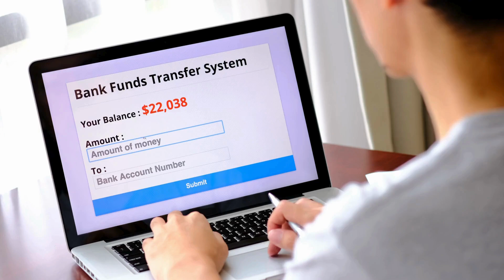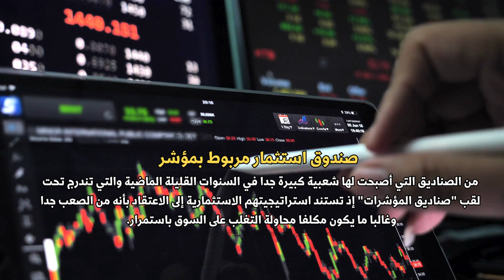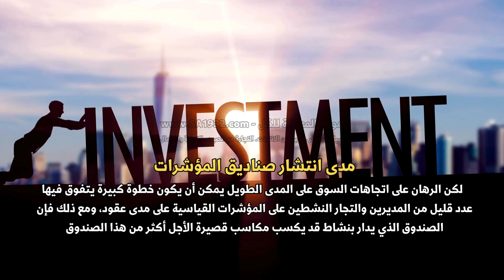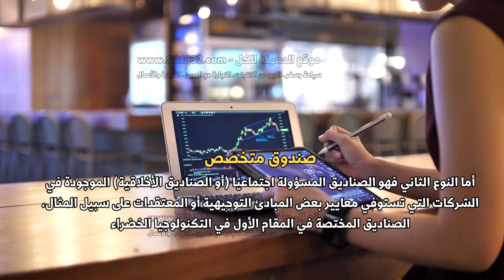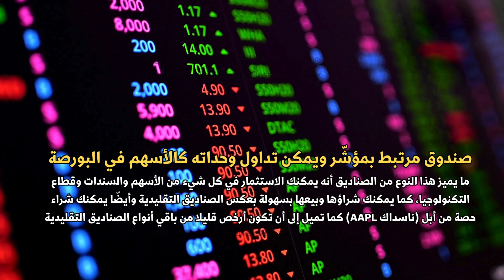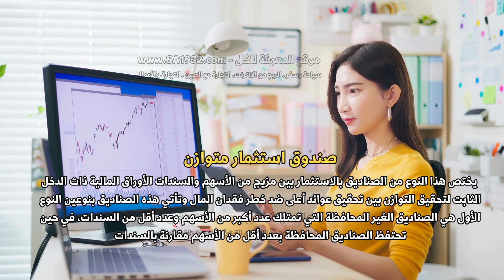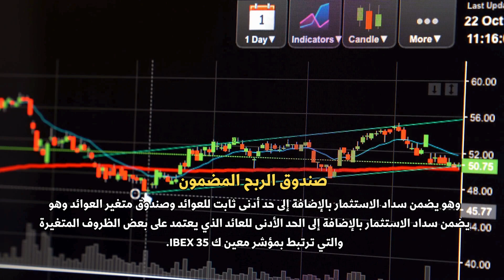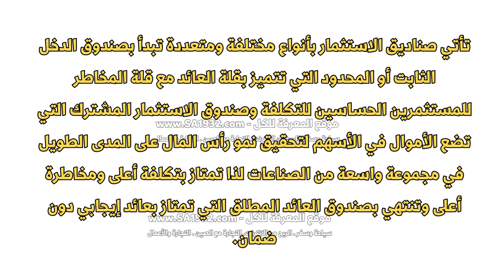صناديق الاستثمار أنواع صناديق الاستثمار هل ترغب في تحقيق أهدافك المالية وتنمية ثروتك؟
هل سئمت من وضع أموالك في البنك دون أن تحقق أي عائد؟ هل تبحث عن طريقة لتحقيق الاستفادة القصوى من أموالك على المدى الطويل؟  صناديق الاستثمار هي الحل!  في هذا الفيديو، سنكشف لك أسرار صناديق الاستثمار وكيف يمكنك الاستفادة منها لبناء مستقبل مالي آمن ومزدهر.  سنتحدث عن أهمية التخطيط المالي، وكيف يمكن لصناديق الاستثمار أن تساعدك في تحقيق أهدافك المالية
ادارة وتشغيل المطاعم والكوفي شوب - المهام الوظيفية – خطوات النجاح – مفاتيح النجاح:
دليل جميع الأنظمة السعودية - 143 صفحة - جميع الأنظمة السعودية مع روابط مباشرة:
رحلتي_السياحية_العائلية للدوحة قطر
أفضل منطقة سياحية وأجملها في أوروبا انها تيرول النمسا كل ما تحتاج أن تعرفه في هذه الصفحة لن تحتاج الى أن تسأل أحد بعد هذا الدليل
فيينا النمسا بعد هذا الدليل لن تحتاج أن تسأل أحد
مخطط_سير_مقترح_لمدن_الاندلس في أسبانيا مرتبة خلف بعضها البعض ولكل مدينة دليل سياحي متكامل أهم الأماكن السياحية والمولات وافضل المطاعم والفنادق